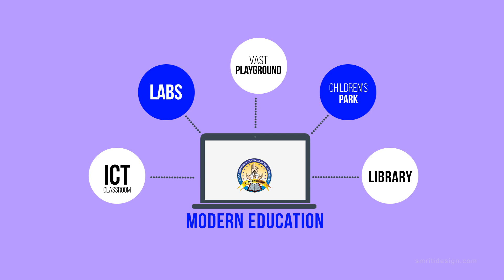Good shepherd school - Motion Graphics -Dinson David